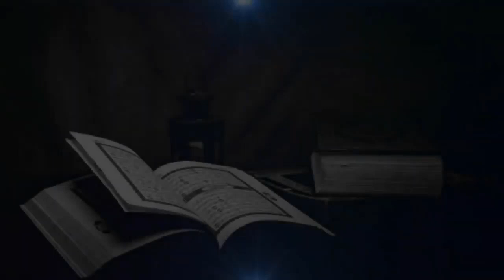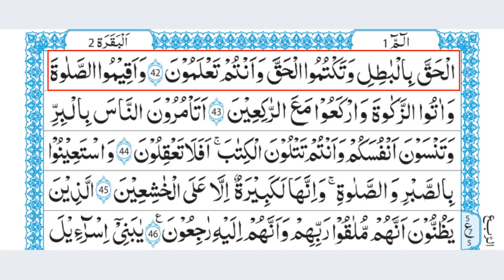درسِ قرآن پارۃ 01 (سورۃ البقرۃ آیت 40) مفتی ابو ثوبان طاھر I Dars-e-Quran para 01 Al Baqarah